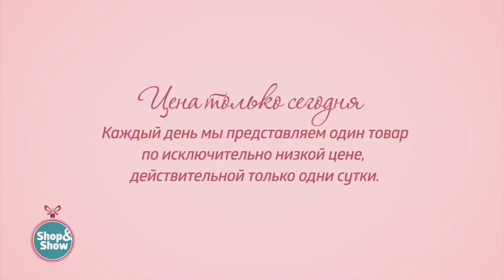Набор «Царская элегантность». Shop & Show (Дом)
[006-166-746] Набор «Царская элегантность» (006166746)